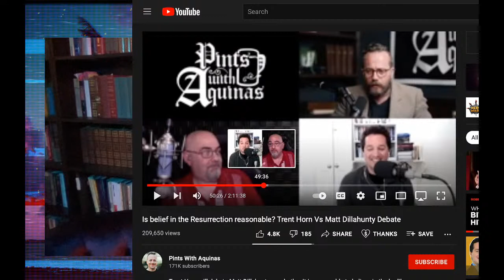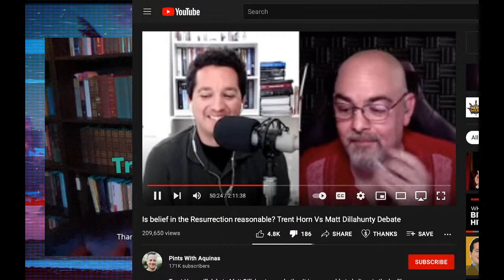Matt Dillahunty Vs Trent Horn Debate Review & Reaction - Jay Dyer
In preparation and celebration of our upcoming debate tomorrow night with Trent Horn, I will be reviewing and analyzing his debate with Matt Dillahunty on the question of the resurrection.  Although this debate is not directly relevant to our debate tomorrow, it is tangentially related to Trent's apologetic methodology.  Although I have not seen this debate yet, I look forward to hearing it afresh and covering the (assumed) loss of Dillahunty.

It’s never too late to buy bitcoin.  In a year or two when it’s 250k per coin, 67k will seem cheap.